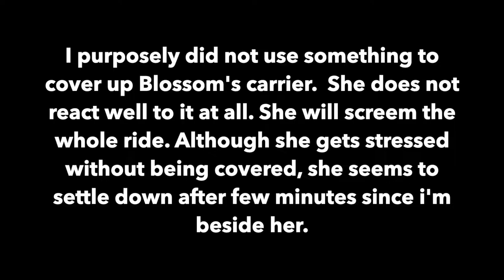Cockatiel Going to the Vet I Blossom's 6 Month Vet Visit 💉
Blossom looked like she had symptoms of laying an egg. She was fluffed and had her tail feathers high up. Although she was eating and drinking, she seemed her unusual self. She didn't want to leave her cage and play. At out vet visit, she was really mad and was screaming like how Daenerys screams "dracarys" 😂 She shredded the tissue Dr. Evan used to secure her 🤭 Dr. Evan said she has a nice solid physique. She's a bit larger built in size. Blossom is 95 grams and grew in size. When she was 8 weeks old she weighed 75 grams. Kinda explains why her new aviator didn't fit. We're going to size up. She probably felt unwell and had and upset stomach but I didn't know for sure what was going on so I bought her in just to be safe. Dr. Evan touched her vent to see if he can feel any eggs. She has no eggs so we think it was probably something that upset her stomach. She's doing really well now :)

Software Used:
iMovie

Hey! My name is Fatma. I keep it simple on this channel and do casual videos about parrots. I absolutely love getting ideas from you guys so please always tell me what kind of videos you want to see in the comments.